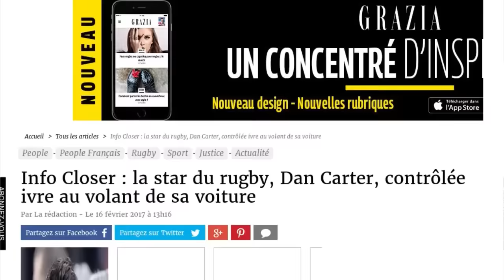Une star du rugby arrêtée en plein Paris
Boire ou conduire, Dan Carter aurait dû choisir … Le rugbyman néo-zélandais  a été arrêté au volant de sa voiture dans la nuit de mercredi à jeudi. Roulant à vive allure, c’est le magazine Closer qui dévoile que la star de 34 ans a été arrêtée dans le 17e arrondissement de Paris aux abords des Champs-Elysées.  Sans permis de conduire sur lui, Dan Carter a été contrôlé positif à 0.98 grammes d’alcool dans le sang. Son véhicule stationné sur place par les policiers, la star du Racing 92 n’a pas été placé en cellule de dégrisement ni en garde à vue  et a pu rentrer chez lui par ses propres moyens.  Il sera prochainement convoqué au tribunal pour connaître sa sanction. En octobre dernier Dan Carter avait déjà fait la Une des médias sportifs pour avoir été contrôlé positif aux corticoïdes, une substance interdite, lors de la dernière Finale du Top 14 en juin 2016.